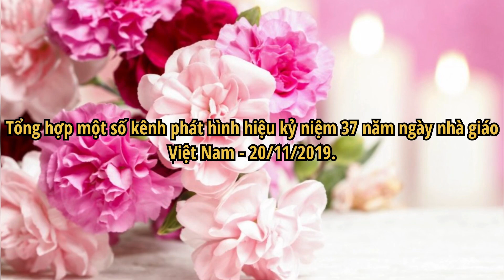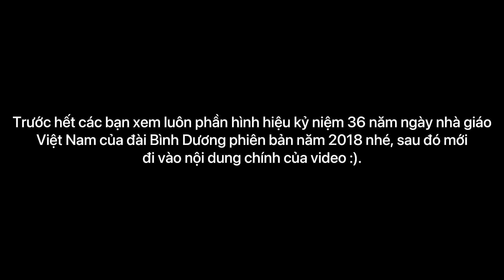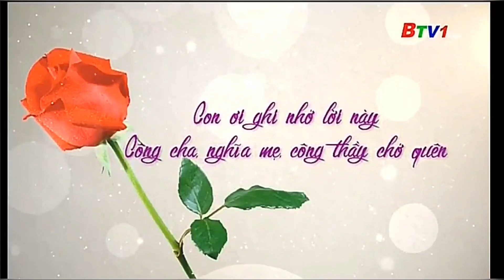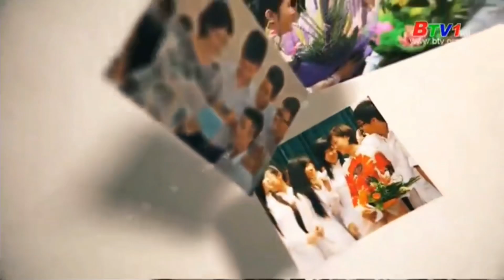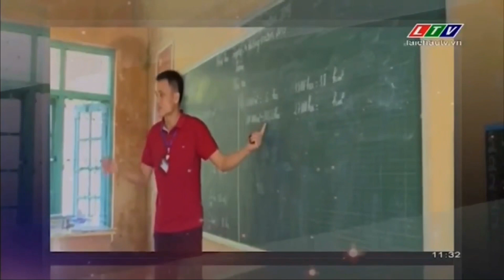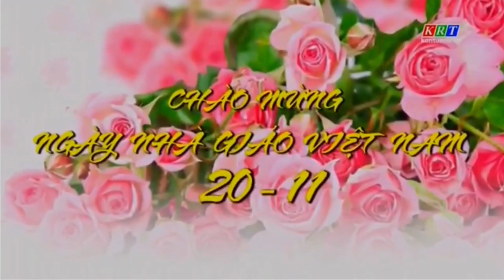[2019] Tổng hợp một số kênh phát hình hiệu kỷ niệm 37 năm ngày nhà giáo Việt Nam (20/11/2019).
0:00 : Mở đầu.
0:55 : BTV1 HD Bình Dương (2018, hàng đi kèm) (*1).
2:05 : VTV1 HD Truyền hình Việt Nam (*2).
2:59 : HN1 HD Hà Nội.
4:01 : BTV1 HD Bình Dương.
5:06 : LTV Lai Châu.
5:58 : KTV HD Khánh Hòa.
6:58 : ATV HD An Giang.
7:44 : DaNangTV1 HD Đà Nẵng.
8:05 : KRT Kon Tum.
8:33 : THHN Hà Nam.
9:17 : QRTV SD Quảng Trị.
9:36 : HTV9 HD Thành phố Hồ Chí Minh.
10:06 : BGTV HD Bắc Giang.
10:23 : TTV HD Thanh Hóa.

Bản hình hiệu mừng ngày nhà giáo Việt Nam 20/11/2018 của đài Bình Dương mình ghi lại bằng phần mềm BTVgo trên Android.
Nhóm chính 2019 thì bao gồm: Bản hình hiệu Khánh Hòa mình lấy từ trang chính của đài Khánh Hòa, bản Thanh Hóa lấy nguồn từ clip bản tin thời sự Tối 20/11/2019 trên kênh Youtube của đài, bản Hà Nội mình ghi từ FPT Play, còn lại là qua Onme trên iOS.

Cả phần tổng hợp ấy mình đều dời từ kênh 2 của mình.

Chỗ có nhạc bản quyền:
(*1): Thương lắm thầy cô ơi - Phương Anh - quét từ đoạn 1p05s - 1p58s.
(*2): Lời Thầy Cô - Mai Khôi - quét từ đoạn 2p34s - 2p54s.
Nếu lời yêu cầu gỡ bỏ này là có căn cứ, mình sẽ gỡ đi video có chứa hình ảnh bị cho là có bản quyền.

- Channel DTT - CH1 : đăng tổng hợp những video giải trí, tư liệu truyền hình, tua ngược video.

- Channel DTT - CH3: đăng video về gốc và tua ngược trên mọi thể loại (vừa lập lại kênh mới từ hôm 20/2/2020)